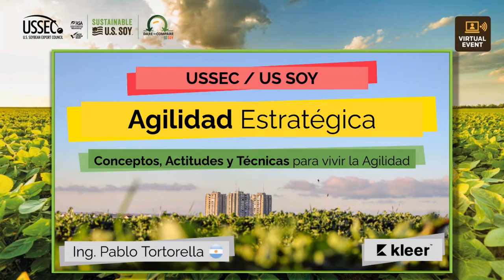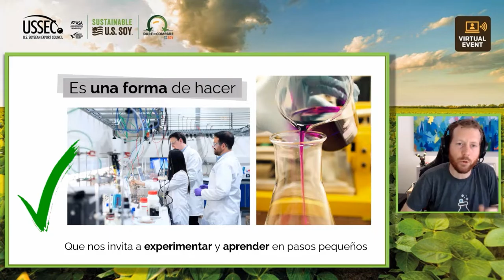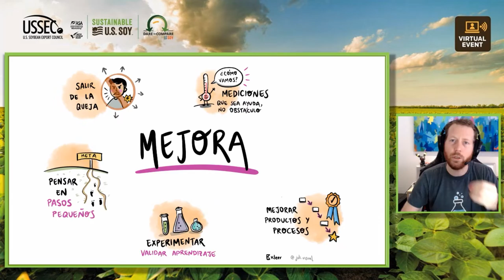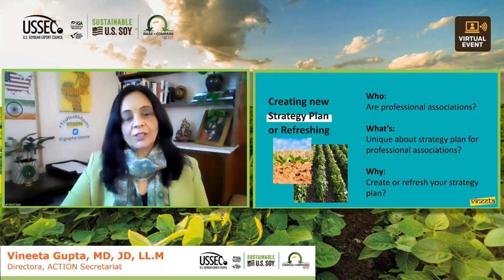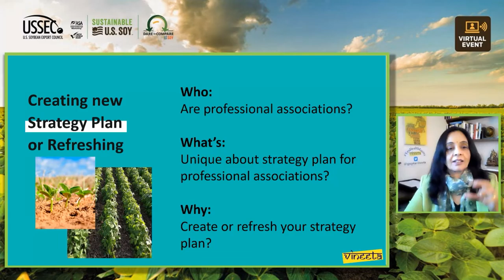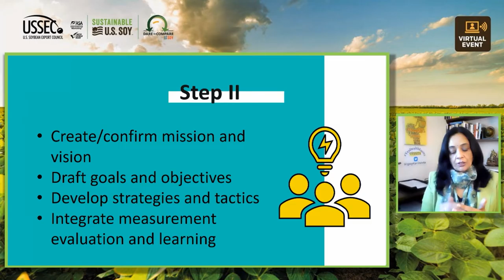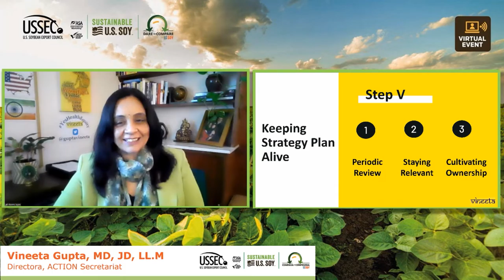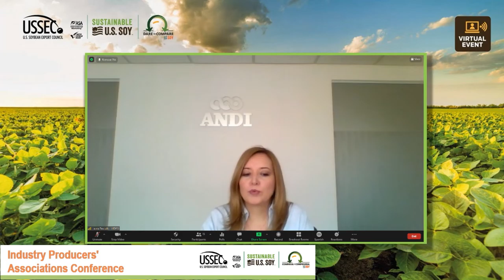Industry Producers' Associations Conference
Day 3: Strategic actions for industry associations.
Belinda Pignotti USSEC, Americas Halo Emerging Markets Team Lead
Pablo Tortorella KLEER, Agile Coach
Vineeta Gupta, MD, JD, LL.M Organizational Capacity Strengthening Expert
Laura Pasculli (CO) ANDI, Executive Director - Feed Chamber
Fradbelin Escarraman USSEC, Country Rep. Dom Rep & Jamaica